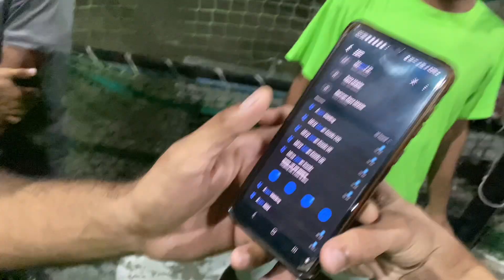New Team Ai bhr sy ♥️ |Abdulls Vlog